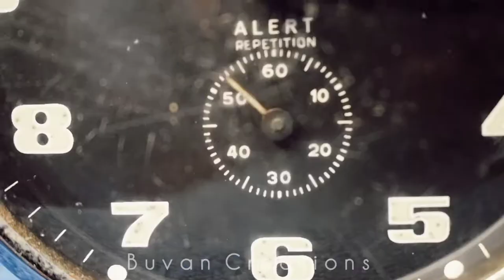Knitting Cinematic Video - Creation #4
Knitting Cinematic Video

Clock - 1987
Handmade wall hanging - 1993